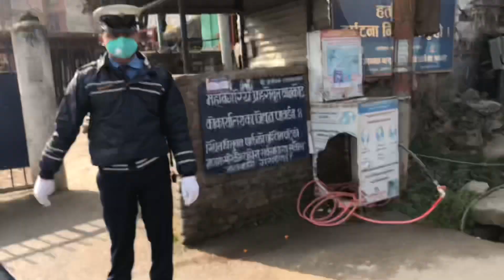Chandragiri || fun with sister✌️